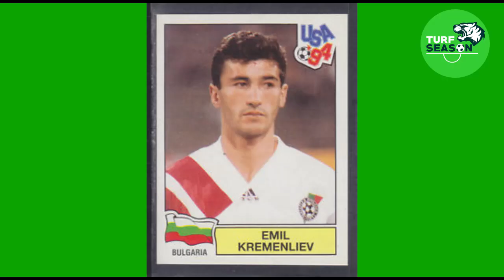Emil Kremenliev - The World Is Watching Ep. 2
Emil Kremenliev, Bulgarian Football Legend who played in the USA 1994 FIFA World Cup against Nigeria, talks with Kiril Evtimov and Turf Season about his favourite Nigerian Player of all time, Rashidi Yekini. Produced by Paschal Agonsi for Turf Season a youth empowerment initiative helping football talents access education and career opportunities.